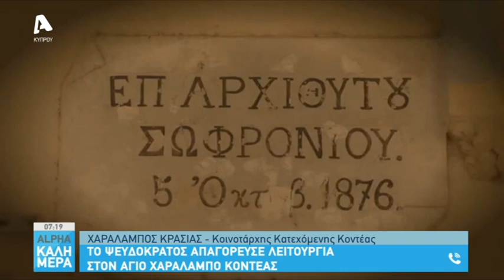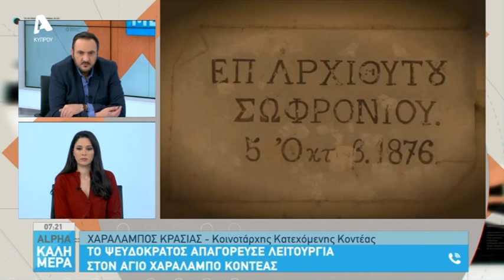Ο Κοινοτάρχης Κατεχόμενης Κοντέας για την Λειτουργία στον Άγιο Χαράλαμπο | AlphaNews